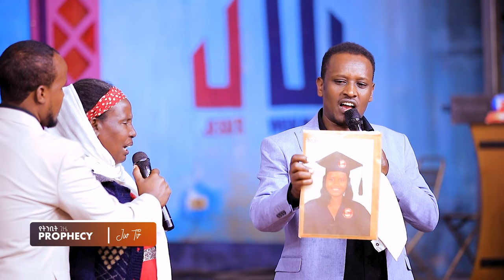1554) እንደ ተከራተትኩኝ አልሞትም || JWTV